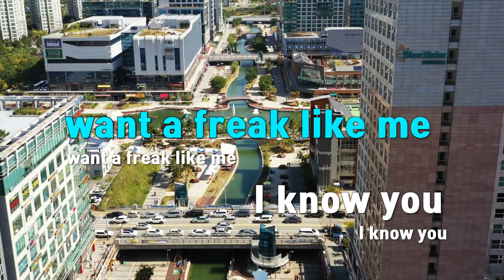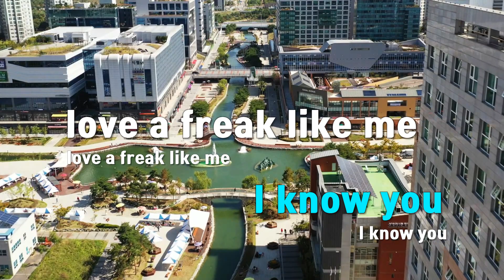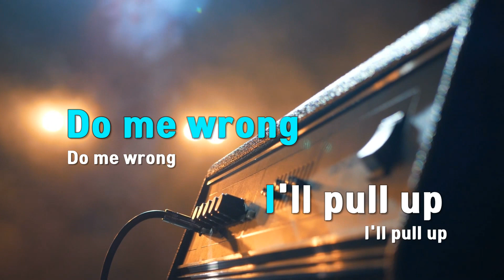[TJ노래방] FREAK LIKE ME - CAMO / TJ Karaoke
FREAK LIKE ME  --  CAMO